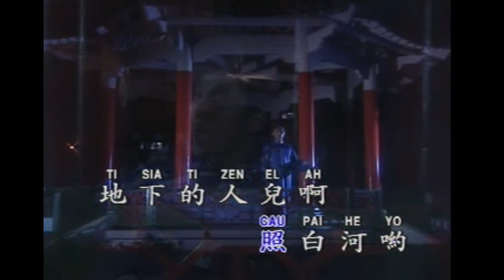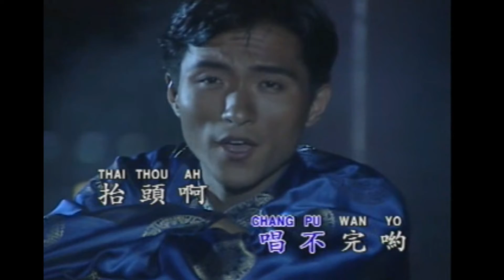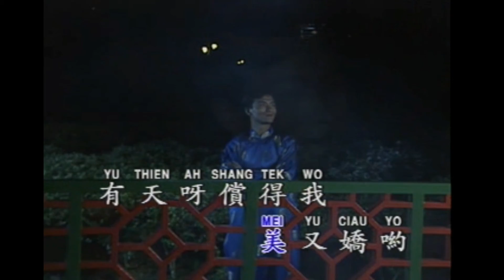349 月下山歌 新